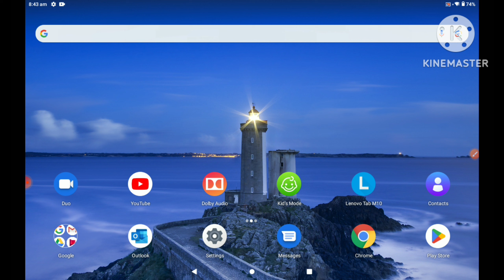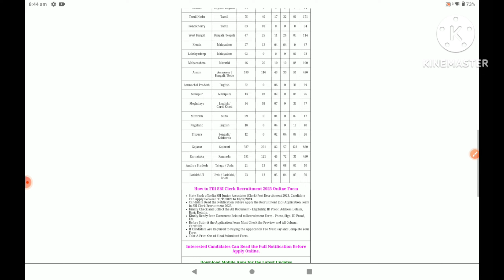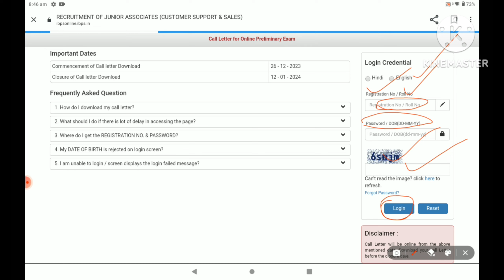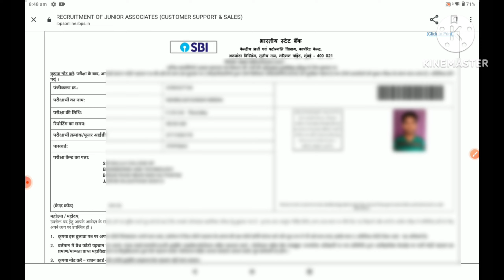SBI Clerk Admit Card 2023 Out | How to Download SBI Clerk Prelims Admit Card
SBI Clerk Admit Card 2023 Out | How to Download SBI Clerk Prelims Admit Card 2023